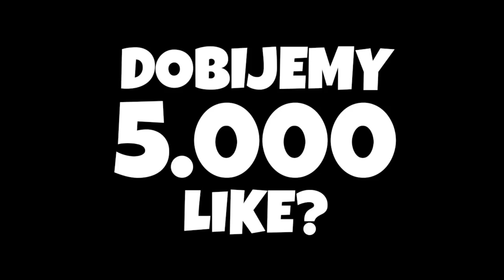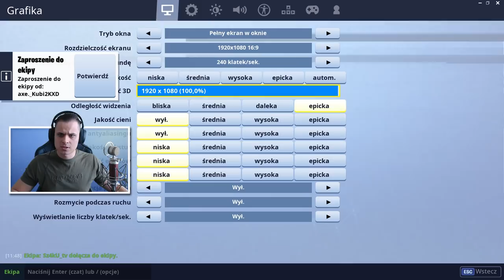REKORDOWY FRAG Z NOWEJ RAKIETNICY! CZASZKOWNIK POWRACA! PLAC ZABAW Fortnite Battle Royale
►Znajdz mnie!